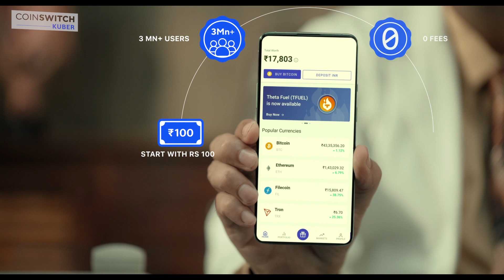कितने और बढ़ेंगे खाद्य तेलों के दाम ? । BizTak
खाने के तेलों के दाम आसमान पर पहुंचे हुए है...महंगे सरसों, सोया, सूरजमुखी, मूंगफली के तेल ने रसोई का बजट बिगाड़ दिया है...खाने के तेल की कीमत में तेजी कब तक रहेगी..क्यों बढ़ रहे है खाने के तेल के दाम जानिए वरिष्ठ पत्रकार आलोक जोशी से